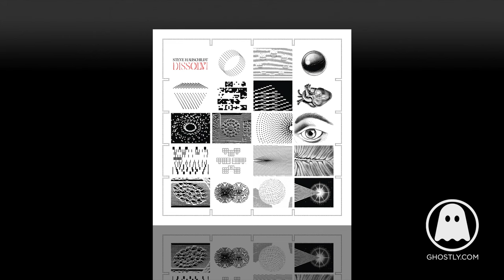Steve Hauschildt - Dissolvi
Taken from 'Dissolvi' LP by Steve Hauschildt out August 3, 2018.